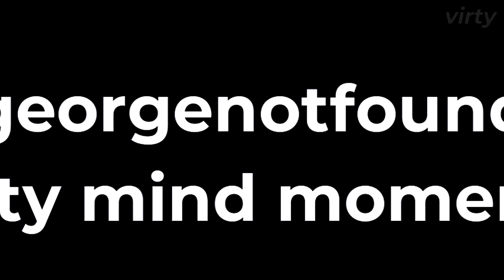GeorgeNotFound Being DIRTY MINDED While Streaming...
GeorgeNotFound has a dirty mind while streaming Minecraft on Twitch and it's absolutely hilarious. It took a lot of time to subtitle and put this video together so I hope you enjoy it ;)

➤ About:
I upload content around the Dream SMP and the streamers who are on it. I try my best to showcase the most exciting clips from the top Minecraft streamers. I do this to help people that miss the streams consume the content in a more enjoyable, edited form.